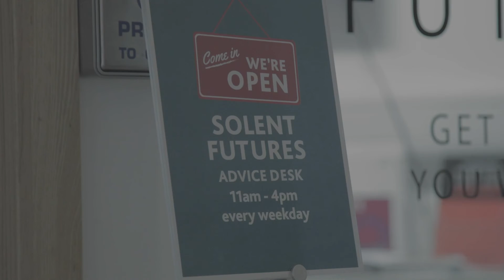Jed Woodward Showreel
Showreel highlighting the best of my content creation.